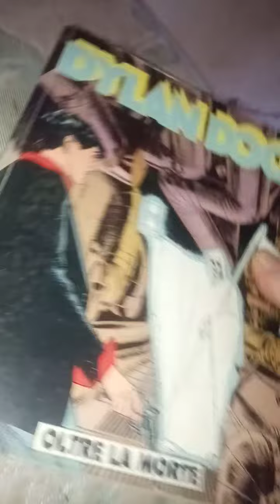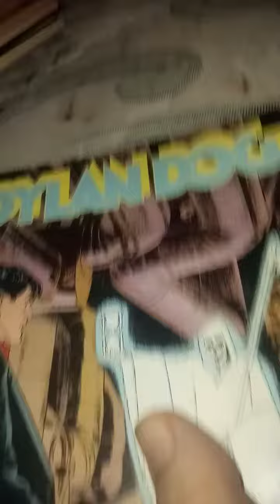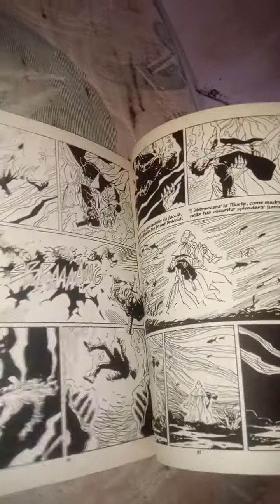Dylan Dog n.88. Oltre la morte